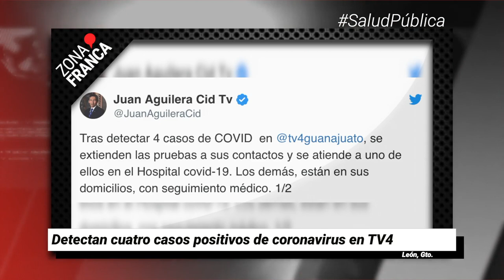Suman 2 mil 940 casos de COVID-19 y 178 muertes en Guanajuato | Breves de la semana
BrevesDeLaZona📰 | No te pierdas las noticias más destacadas de esta semana en Guanajuato
- Se viralizan abusos policíacos en Guanajuato; PDHEG atendió 430 casos en 2019.
- Arrancó Guanajuato reactivación con todos su municipios en rojo.
- Son 23 funcionarios del C4 los positivos a coronavirus.
- Detectan cuatro casos positivos de coronavirus en TV4.
- Esto es lo que Guanajuato sí y no ha transparentado en tiempos de COVID-19.
- Ocho de cada diez muertos por coronavirus no fueron intubados, señala El País.
- Suman 2 mil 940 casos de COVID-19 y 178 muertes en Guanajuato.